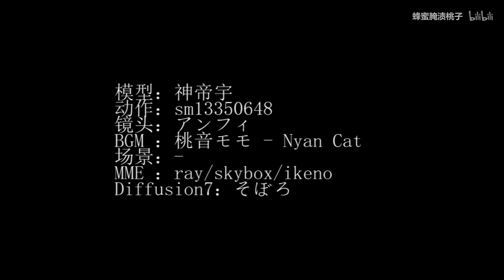Honkai MMD - Sakura - Nyan Cat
『SOURCE』
Game: Honkai Impact 3
By: miHoYo